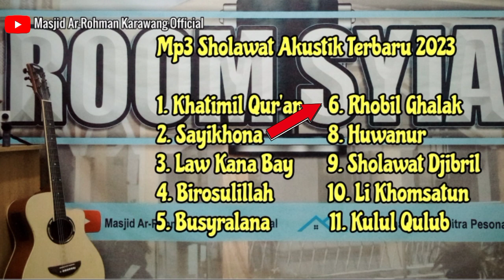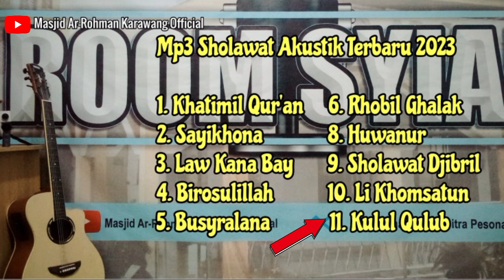Sholawat Akustik Terbaru 2023 II Penyejuk Hati pembawa Rezeki